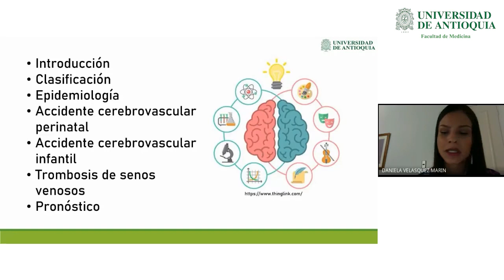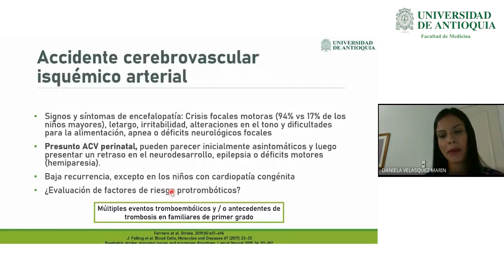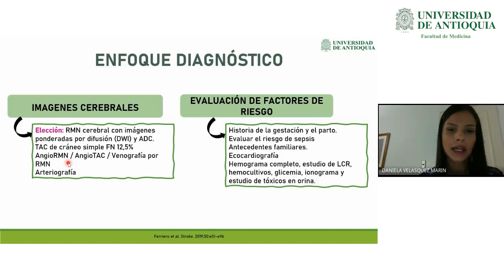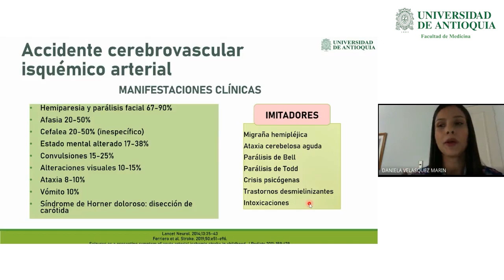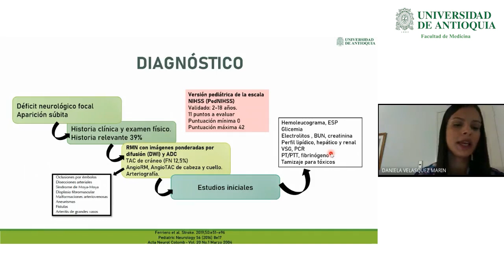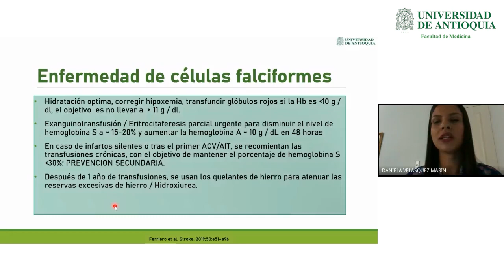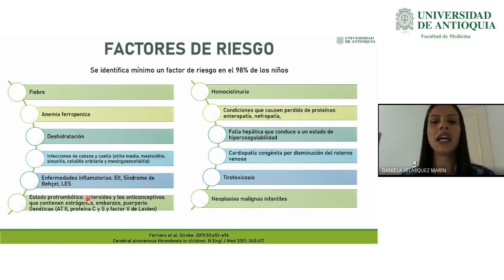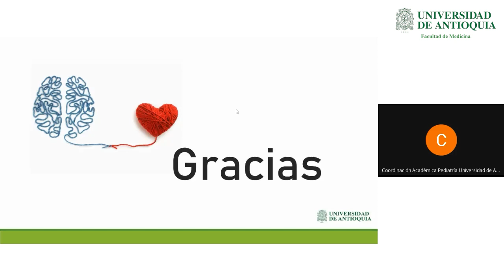Accidente Cerebrovascular en Pediatría - Dra. Daniela Velásquez